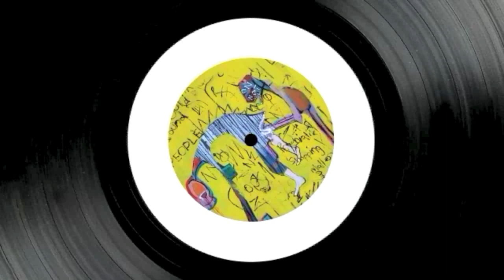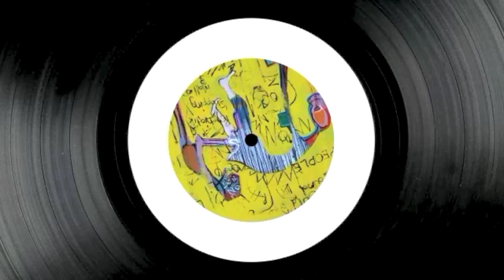Nadine Shah - Runaway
Lyrics:

I waited years to be glamorous again
To let down my hair
And I still have that red silk dress
Black lace underwear

Did you ever stop to notice
I too worked hard to build this home
Now I am of no use to you
Now that the children have gone

You wanna runaway to your whore
Runaway
Runaway to your whore
Runaway

Don't worry I won't tell the children
As if I would want them to know
Of the man you have become
Of the places you go

Your dear old wife will be just fine
She has the right to half this house
Go have yourself a good old time
Parade your bit of stuff about

Runaway
Runaway
Go on and runaway to your whore
Runaway
Runaway